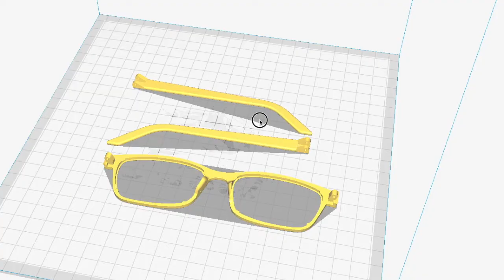Glasses | 3d Printing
3d Printing Glasses.

Printed on Ender 3
Material: PLA Green
Material: PLA Orange